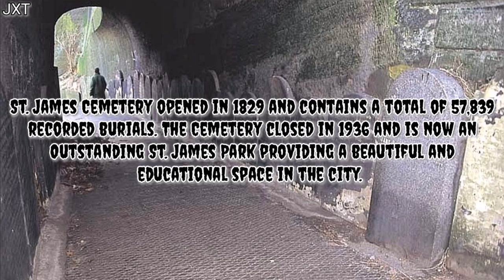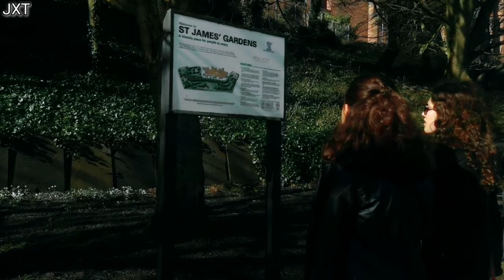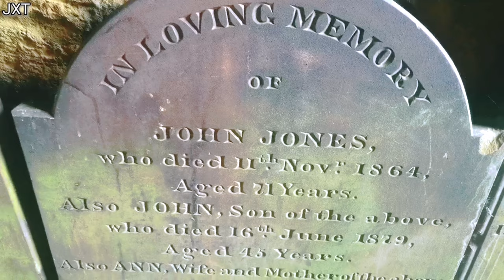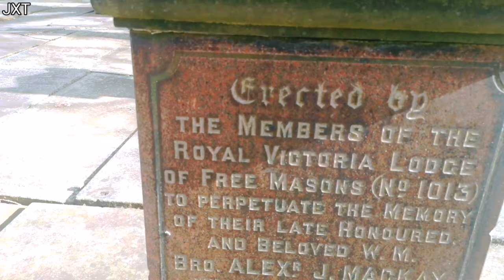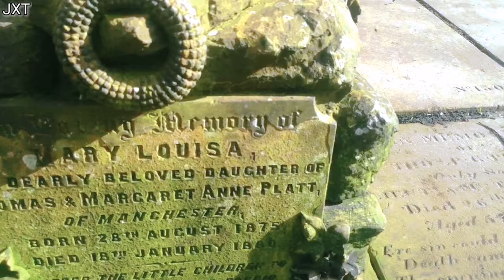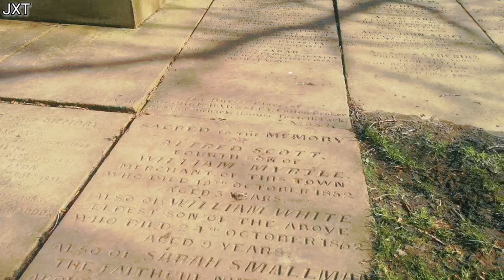St James Gardens​ / St James Cemetery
Located in: St James Cemetery
Address: Cathedral Gate, Upper Duke St, Hope St, Upper Parliament St, St James Rd, Liverpool L1 7AZ

St.James Mount and Gardens is adjacent to Liverpool Anglican Cathedral, burials continued in the cemetery until July 1936, when, after 57,774 burials, the old cemetery was considered full. During the late 1960's it was decided that action was needed and a plan to turn St James Cemetery into a public garden was proposed. This involved clearing the vast majority of the gravestones and creating an open space. This was completed by 1972.